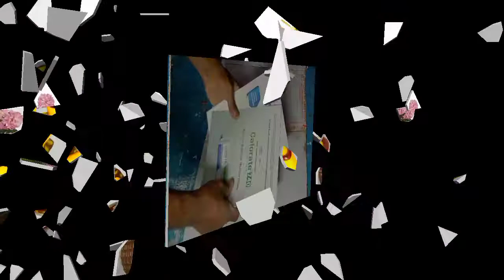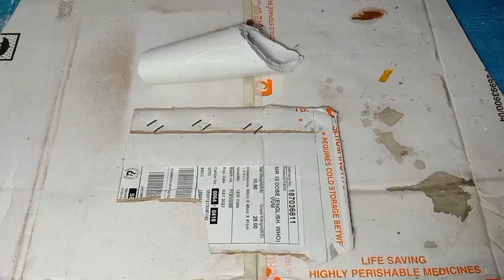Nice idea with a card. কার্ড দিয়ে তৈরি কলম দানি।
কার্ড সিমেন্ট ও বালি দিয়ে তৈরি কলম দানি। অনেক মজবুত ও সুন্দর একটা টব বানিয়ে ফেলুন।